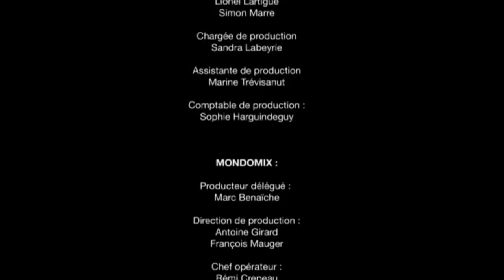Kamel (le fils de Dahmane) El HARRACHI "ya rayah" / Mezzo